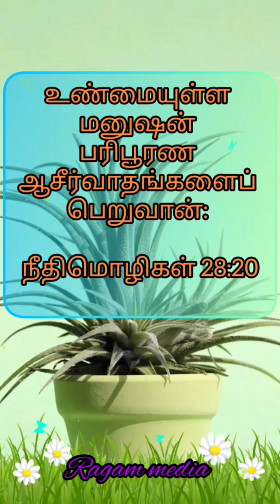Verse for the day 12,08,2023. Message ( Tamil)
Ragam Media Presents
Verse for the day  12,08,2023. Bible Verse and short Tamil message